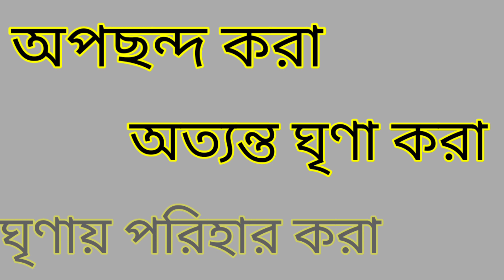Word Meaning of Abominate । Abominate এর বাংলা অর্থ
This is an English to Bangla to Bangla word meaning video. In this video we discussed about the Bangla meaning of Abominate, the grammatical uses of Abominate, with example of this word in details, fully in Bangla. Also tried to cover suitable synonyms and antonyms of Abominate, according to English dictionary.

Abominate Bangla meaning.
Abominate meaning in Bengali.
Abominate বাংলা অর্থ
Abominate বাংলা মানে
Abominate এর বাংলা মানে